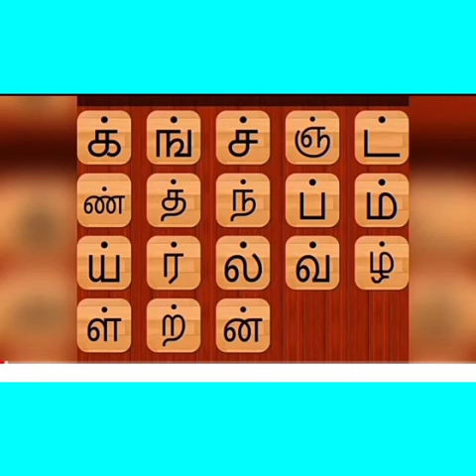LKG Tamil Offline Video (11.02.2021)